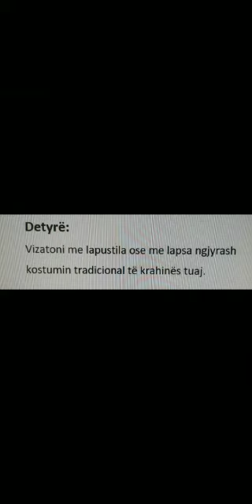MËSIM NË DISTANCË LËNDA: ART PAMOR KLASA: 8 TEMA : VESHJET POPULLORE SHQIPTARE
LËNDA: ART PAMOR
KLASA: 8
TEMA : VESHJET POPULLORE SHQIPTARE
ZAIM ELEZI